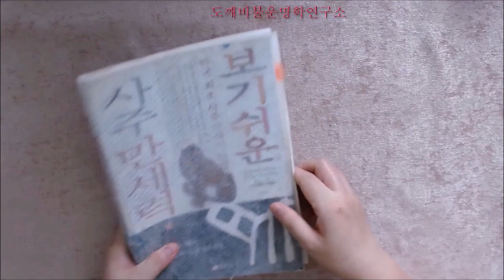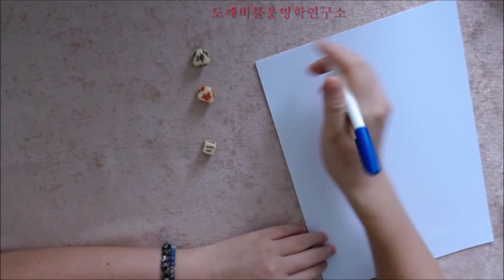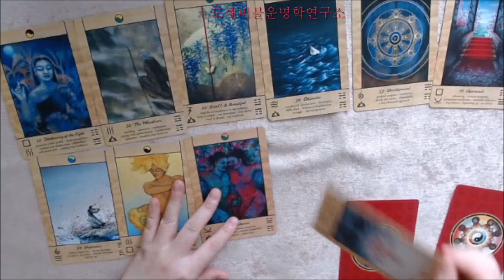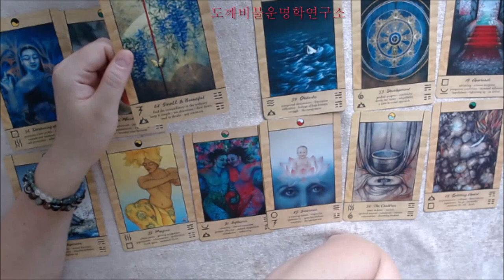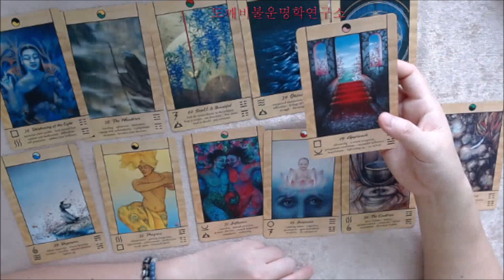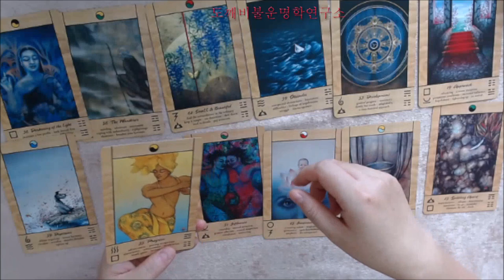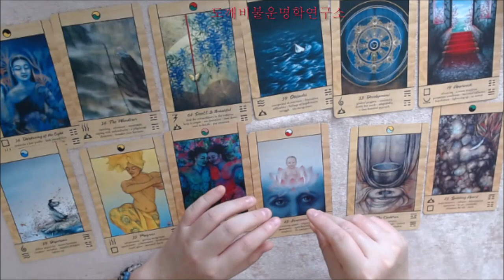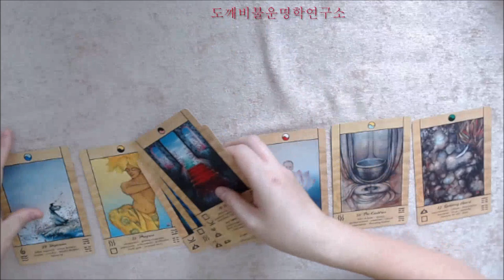🧧주역으로 미리보는 1991년 신미년(辛未年) 🐑양띠생의 2022년 임인년(壬寅年) 신년운세🎐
주역괘 : 명이지태(明夷之泰)

切切之患(절절지환) 凶憂不成(흉우불성)
虎不敢齚(호부감색) 利當我身(이당아신)

절박한 근심이 흉한 근심으로 되지는 않는다.
호랑이가 감히 물지 않으니 당연히 내 몸이 이롭다.